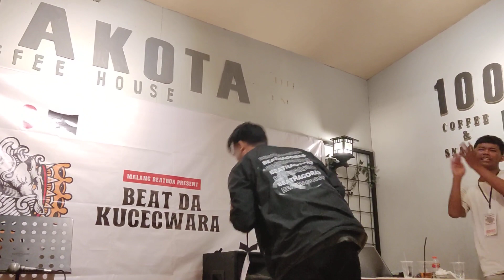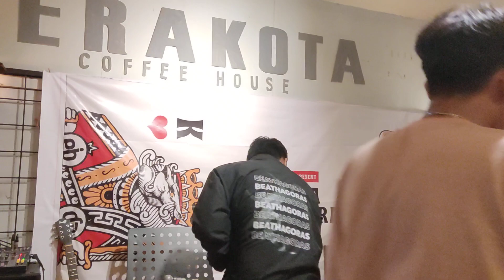GIVEN | Beat Da Kucecwara ( Judges Showcase )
This is my performance as a judge in Beat Da Kucecwara (Malang Beatbox). such an amazing event !!! i hope you all like it.